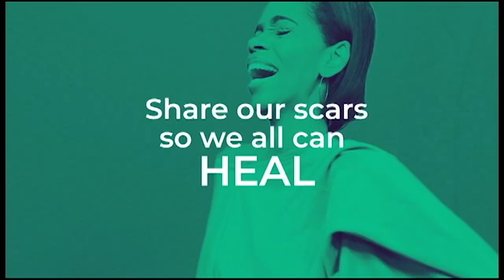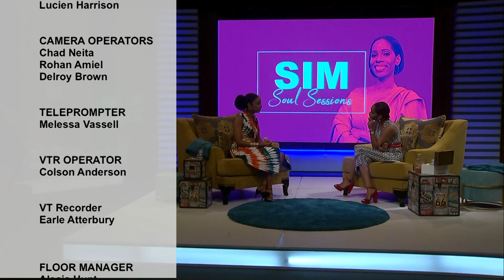[Full] Season 2: Soul Session 6 - Alaine Attributes Being Alive and Sane to God's Grace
Jamaican singer and international recording artiste, Alaine, chronicles her journey with disappointment, despair and self-doubt, even in the face of her overwhelming success. She shares how her journey has changed for the better, since becoming a Christian.